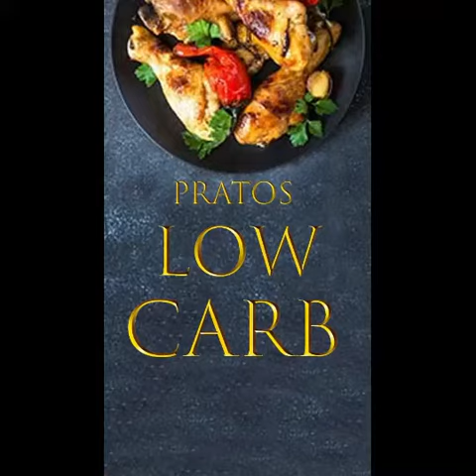Zucchini Stuffed with Turkey Ham and Manchego Cheese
Hello dear friends, this channel comes with the proposal to bring recipes of how
lose weight correctly and also offer an experience of wonderful recipes that we saw, the best dishes of the best chef de consinha who comes to be part of this family on our instagram
@ SAUDEDOCORPO941 how about .

This content was developed with an approach of how to lose weight in a healthy way, bringing a key to shape your healthy life in a correct diet for you,

check here the links to the most varied recipes of the body health channel .